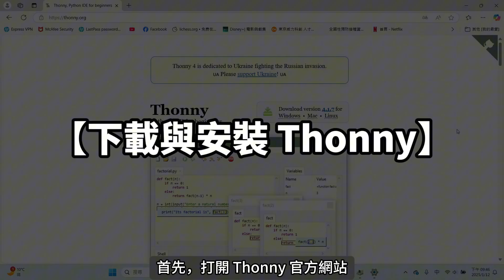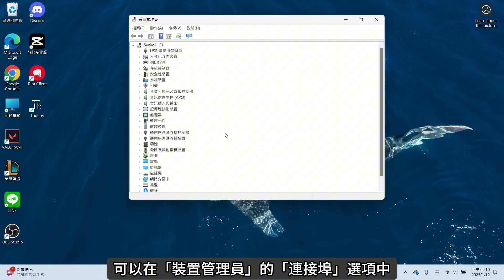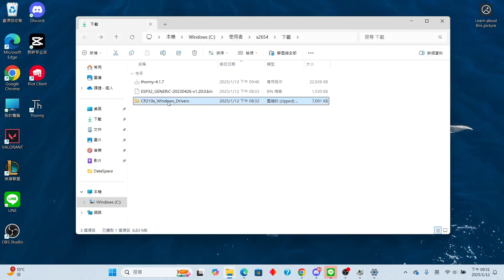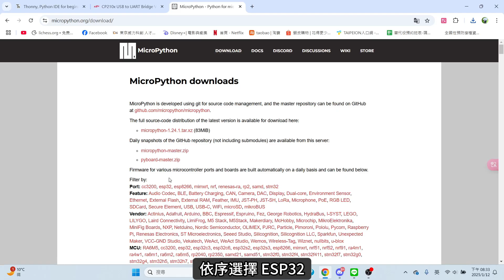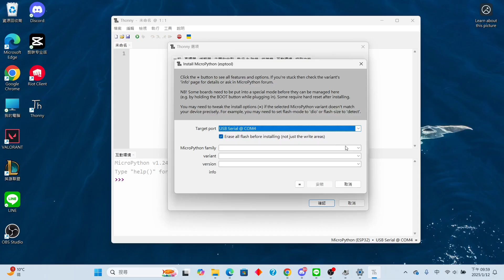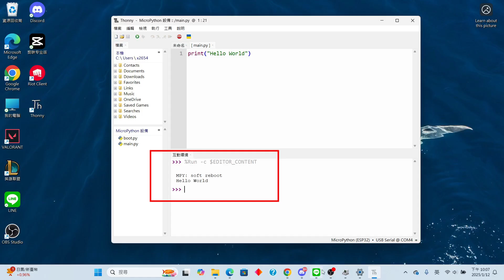【ESP32 MicroPython 教學 #01】從零開始燒入韌體 - thonny下載與安裝 | MicroPython & AIoT | 環境韌體安裝 #01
2025 | 【從零開始燒入韌體  - thonny下載與安裝教學】#01

這支影片《ESP32 MicroPython 教學 | 環境韌體安裝 #01》

在這一集，我們將帶你從零開始，學習如何使用 MicroPython 在 ESP32 開發板上進行嵌入式開發。這是一個專為開發者設計的實用教學，不論你是剛入門還是熟悉 Arduino，都能輕鬆上手。

📌 影片重點
1️⃣ 為什麼選擇 MicroPython？

簡單介紹 MicroPython 的優勢，特別是它的輕量化設計和適配嵌入式開發的特性，與傳統 Python 的關係及差異。
2️⃣ 工具準備與安裝

從下載 Thonny IDE 開始，逐步教你設置開發環境，包括安裝驅動程式和選擇合適的 MicroPython 韌體版本。
3️⃣ 燒錄韌體與基礎操作

教學如何將 MicroPython 韌體燒錄到 ESP32 板子，並檢測開發板是否準備就緒。
4️⃣ 第一個程式：Hello World！

在互動環境 (REPL) 中，執行你人生中的第一個 ESP32 程式，讓你親身感受 Python 的簡單與直觀。

🎯 第 1 集：環境韌體安裝
📜 內容重點：
✅ 介紹 MicroPython 與 ESP32
✅ 下載與安裝 Thonny IDE
✅ 燒錄 MicroPython 韌體步驟
✅ 連接 ESP32 並進行基本測試

💡 第 2 集：GPIO 控制入門
📜 內容重點：
✅ 介紹 GPIO 基礎概念
✅ 設定 GPIO 輸出模式
✅ 控制 LED 開啟與關閉
✅ 使用程式碼 讓 LED 閃爍

🔘 第 3 集：GPIO 輸入與按鍵控制
📜 內容重點：
✅ 設定 GPIO 為輸入模式
✅ 使用按鍵 控制 LED 開關
✅ 介紹 按鍵彈跳現象 與解決方案
✅ 軟體防彈跳技術 應用

⏳ 第 4 集：計時中斷與 LED 交替閃爍
📜 內容重點：
✅ 介紹 中斷機制 與應用場景
✅ 設定 計時中斷 (Timer Interrupt)
✅ 使用中斷 讓 LED 交替閃爍
✅ 動態調整 LED 閃爍間隔

🔘 第 5 集：外部中斷
📜 內容重點：
✅ 外部中斷概念（與計時中斷的區別）
✅ 設定 GPIO 為外部中斷輸入
✅ 使用按鍵觸發 LED 開關（比傳統輪詢方式更即時）
✅ 按鍵防彈跳最佳實踐

🔘 第 6 集：PWM 呼吸燈
📜 內容重點：
✅ PWM（脈衝寬度調變）原理
✅ 使用 PWM 調整 LED 亮度
✅ 讓 LED 呈現「呼吸燈」效果
✅ 調整頻率與亮度變化速率

技術論文
探索|學習 |分享